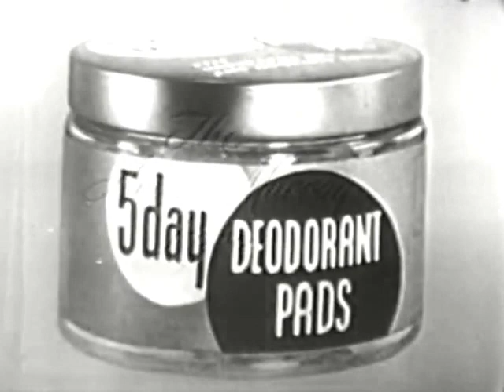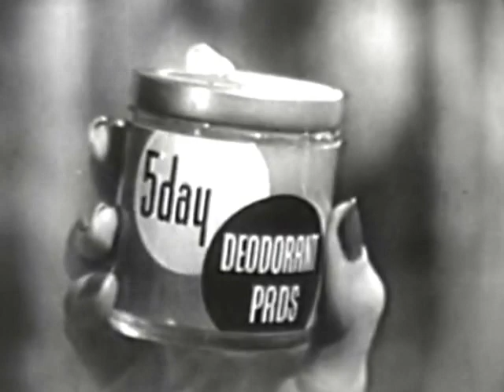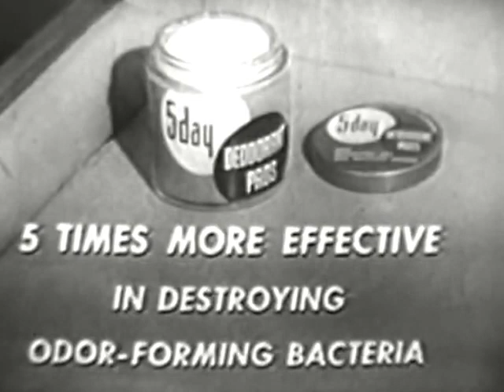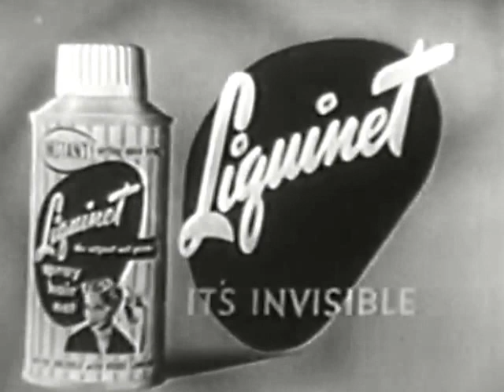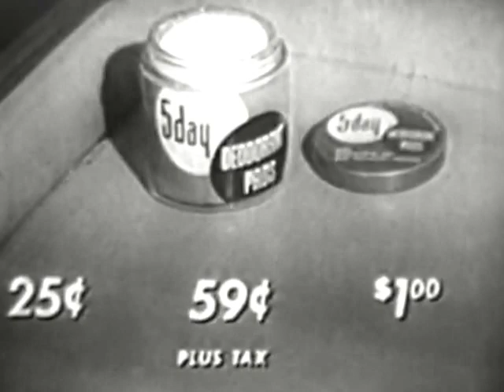"Arthur Murray Party" 1950's TV show with Johnnie Ray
A popular TV 1950's TV show that ran on the DuMont Network until DuMont went off the air in 1955, then it aired on other networks until the end of the decade. The Murrays produced the show themselves as a promo for their dance studios. In spite of this they did mange to get some good guests such as chart topping singer Johnny Ray.